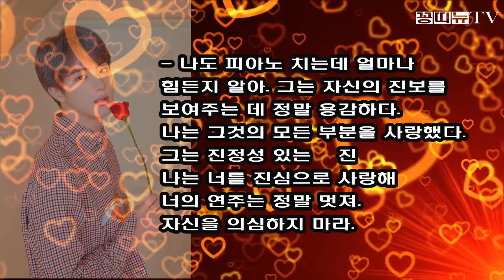( 해외반응 ) BTS Jin 방탄소년단 진 - " 피아노가 어려워..."BTS jin is now in piano lesson season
*BTS jin is now in piano lesson season